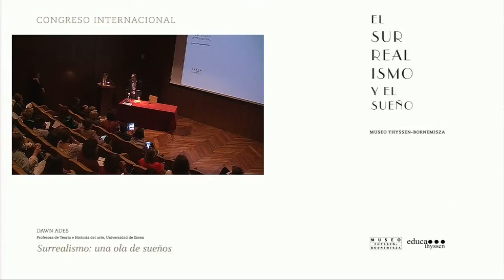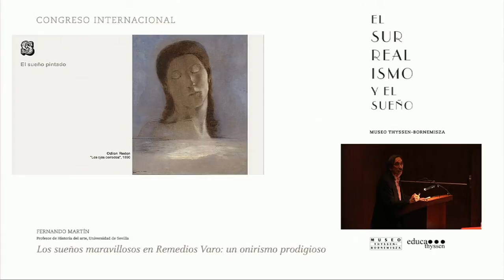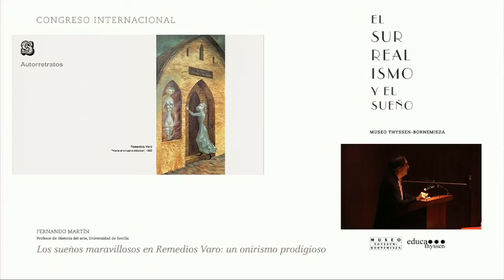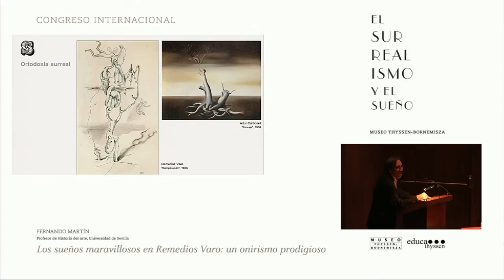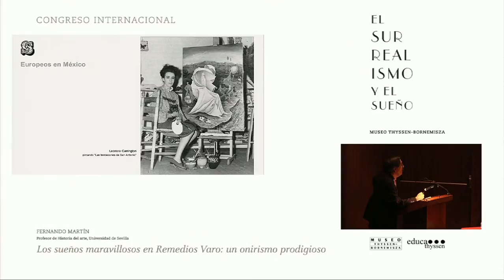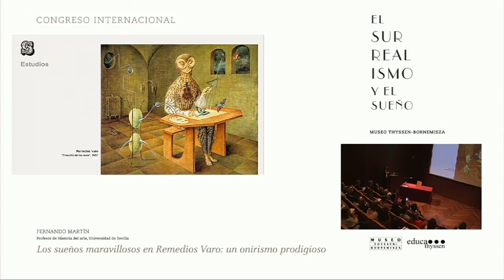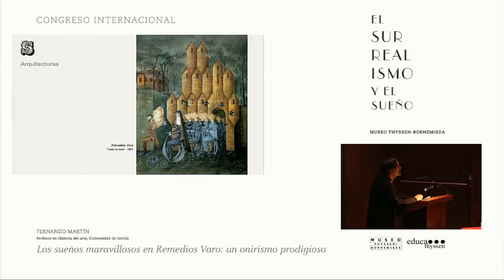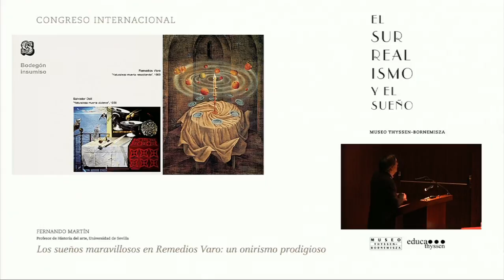Congreso "El surrealismo y el sueño". Fernando Martín: Los sueños maravillosos en Remedios Varo.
Conferencia de Fernando Martín, Profesor de Historia del arte por la Universidad de Sevilla, dentro del Congreso Internacional "El surrealismo y el sueño", organizado en octubre de 2013 por Museo Thyssen-Bornemisza.
→ 9 de octubre, salón de actos del Museo Thyssen-Bornemisza (Madrid).